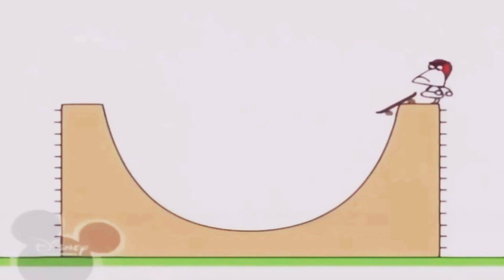January 18, 2021